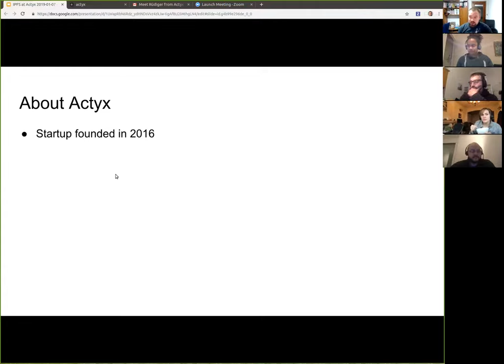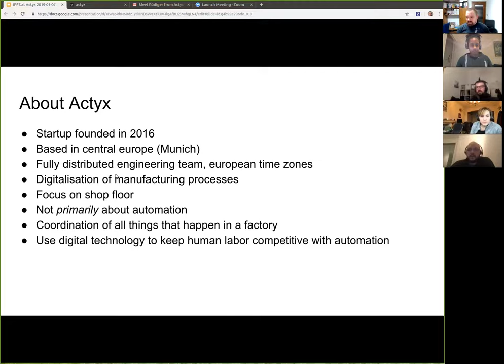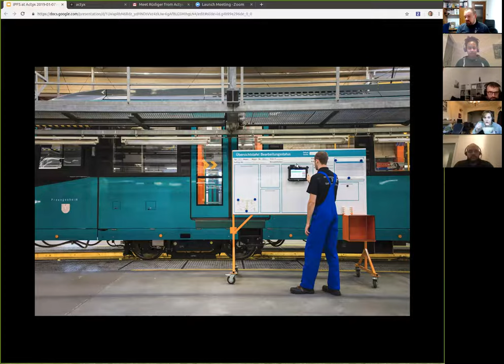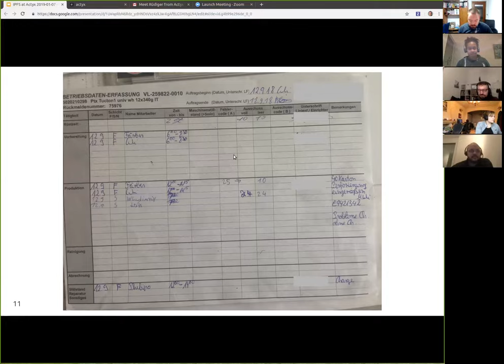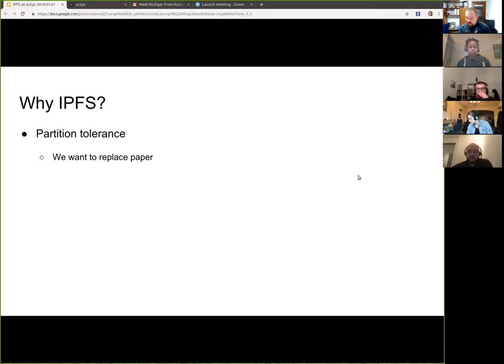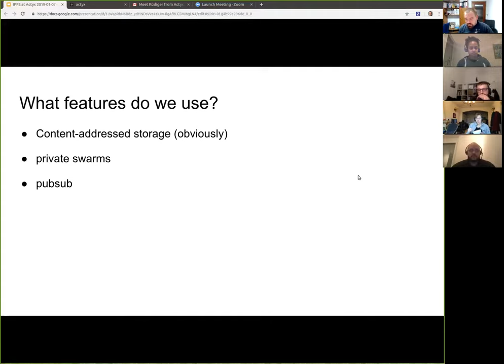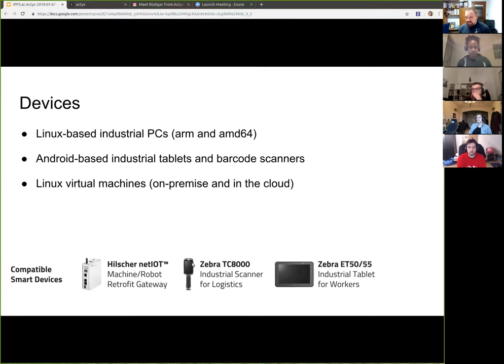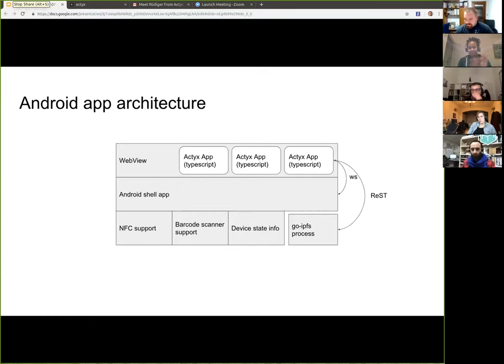IPFS Weekly Call 🙌🏽📞 January 7, 2019